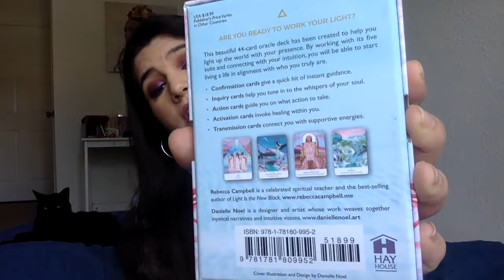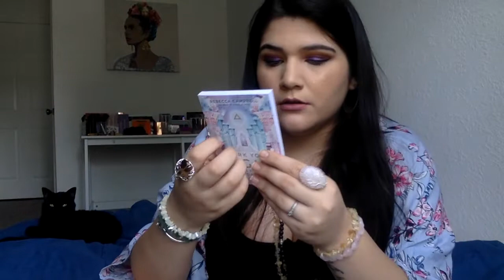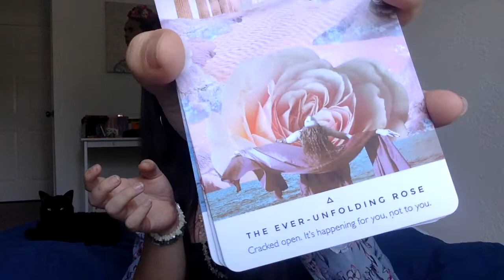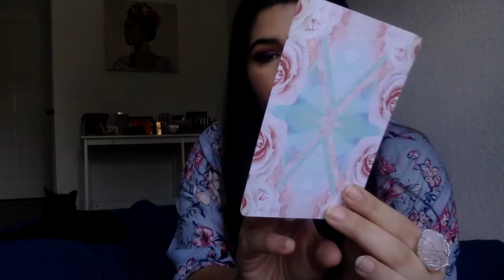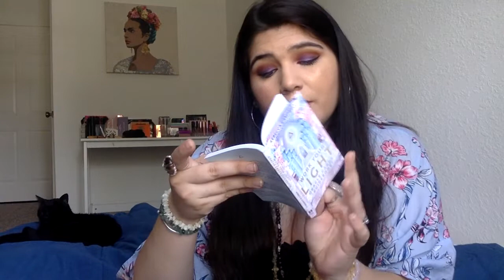~ASMR~ I'm Back!! Tarot Reading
Hey guys I'm back! I'm so sorry that I've been gone for so long! I am going to be posting more videos with exciting more content! Here is a little preview of some of the content you'll be seeing in the future :)